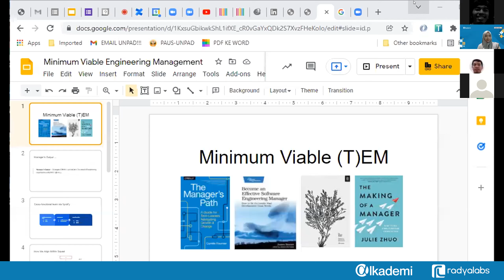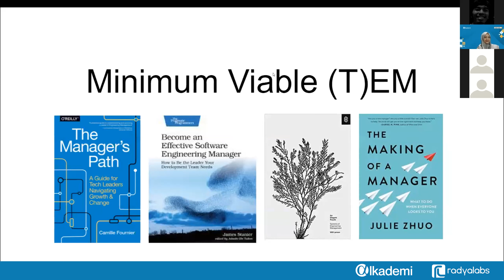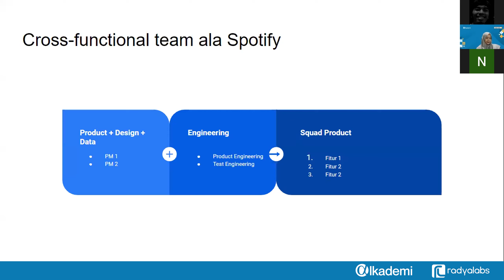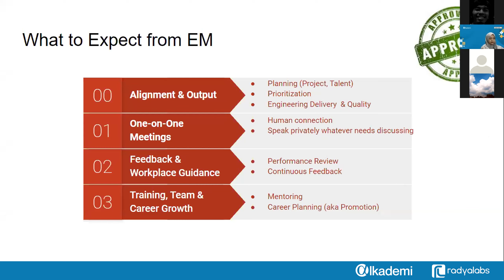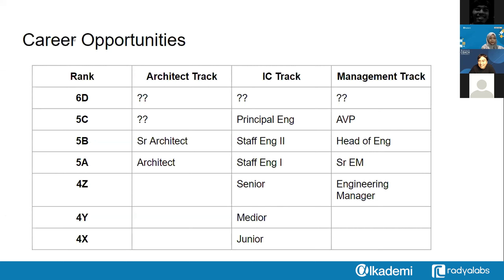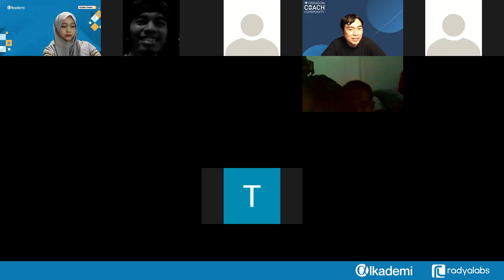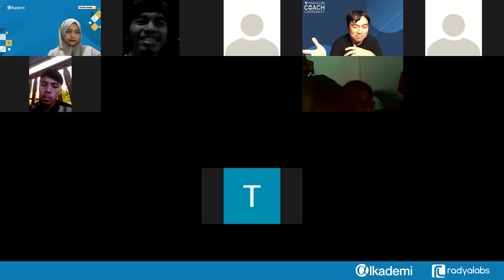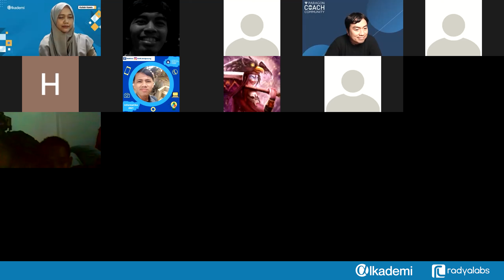Kuliah Kamis 1 - Minimum Viable Engineering Manager